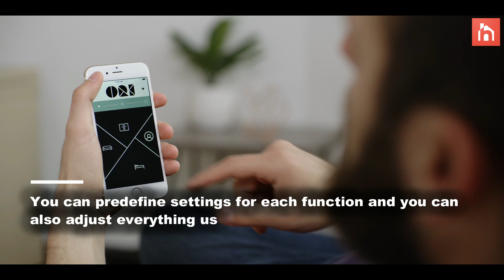The Smart Furniture System Which Adapts To Your Tiny Home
Ori is the result of a partnership between design studio fuseproject and MIT the objective of which was to find a way of incorporating multiple functions and features into a single unit scenario able to adapt to a small space and to transform it based on the user’s needs. The system is perfect for small studio apartments and tiny homes in general.